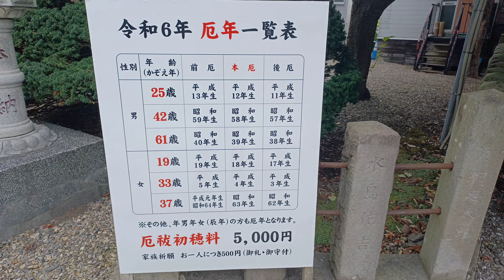日本北海道函館湯倉神社 2024年8月日本北海道旅行 第5天 11